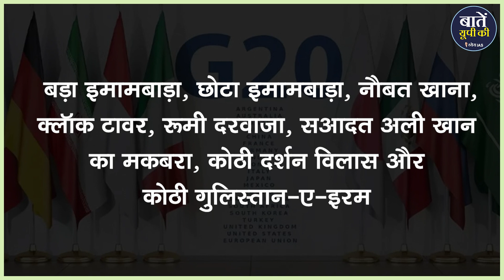Lucknow Global Investors Summit and G20 Summit | LDA aims to promote Night Tourism in Lucknow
साल 2023 में नवाबों की नगरी लखनऊ दो बड़े ग्लोबल कार्यक्रमों की मेज़बानी करने को तैयार है जी 20 और ग्लोबल इन्वेस्टमेंट समिट। भारत को इस साल जी 20 की अध्यक्षता मिली है। और उत्तर प्रदेश के 4 जिलों में भी इसकी बैठक होगी। ये चार जिले हैं- आगरा, लखनऊ,ग्रेटर नोएडा और वाराणसी। आपको बता दें जी 20 यूरोपीय यूनियन और 19 देशों का एक समूह है जो दुनिया की 60 प्रतिशत आबादी और वैश्विक जीडीपी के 80 प्रतिशत हिस्से को कवर करता है।  इसके अलावा फरवरी 2023 में लखनऊ में ग्लोबल इन्वेस्टमेंट समिट की बैठक भी होना है। उत्तर प्रदेश में वैश्विक निवेश को आकर्षित करने के लिए यह प्रदेश सरकार का बहुत बड़ा प्रोजेक्ट है। इन दोनों बड़े कार्यक्रमों की होस्टिंग के लिए लखनऊ को फिर से रिनोवेट किया जायेगा।

धन्यवाद